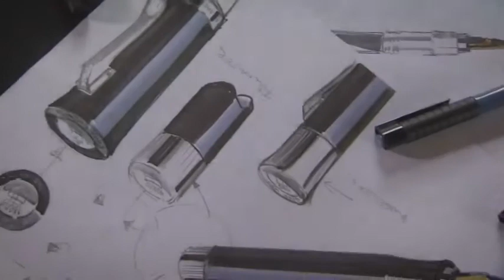Graf von Faber-Castell Passion and Precision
Un film despre fascinanta lume Graf von Faber-Castell.